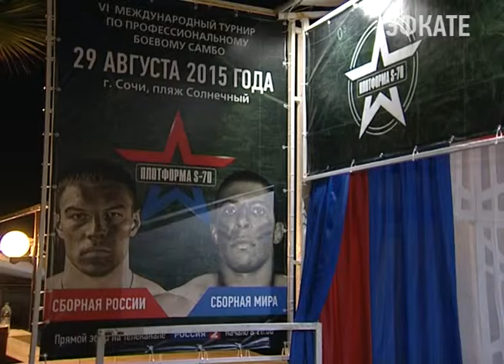Россия взяла верх над миром в Сочи. Новости Сочи Эфкате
В минувшую субботу на курорте прошёл 6 международный турнир по профессиональному боевому самбо «Плотформа S-70».
Сочи. Новости.
Телеканал Эфкате.